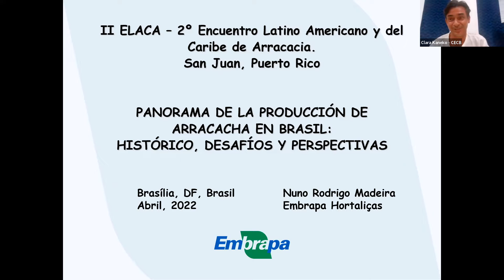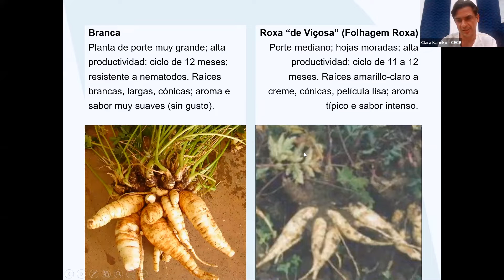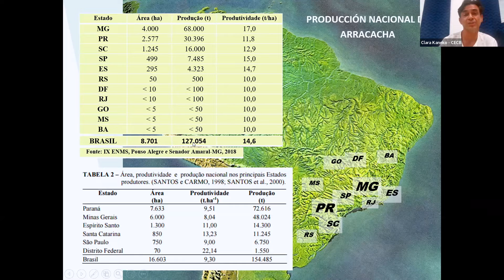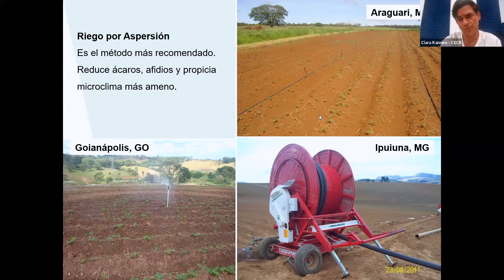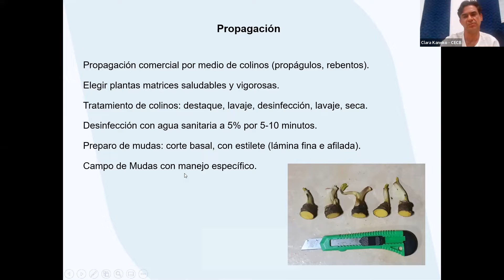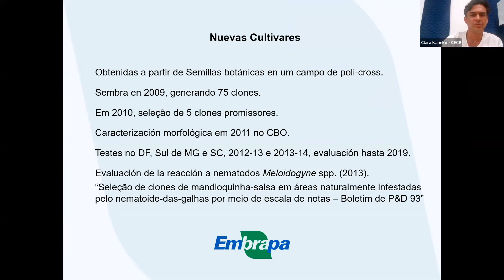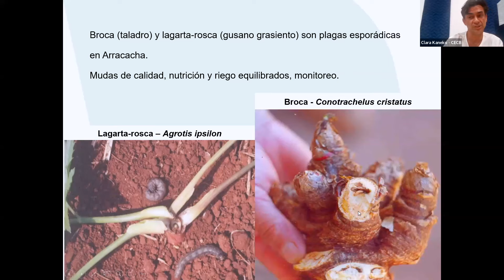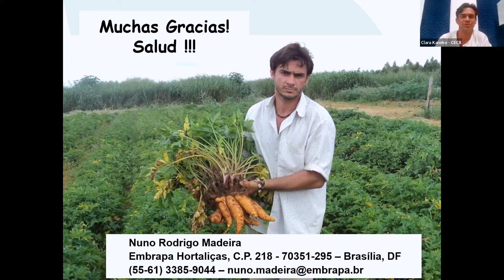Panorama de la producción de Arracacha en Brasil: histórico, desafíos y perspectivas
Segundo Encuentro Latinoamericano y del Caribe de Arracacia
28 - 29 abril del 2022